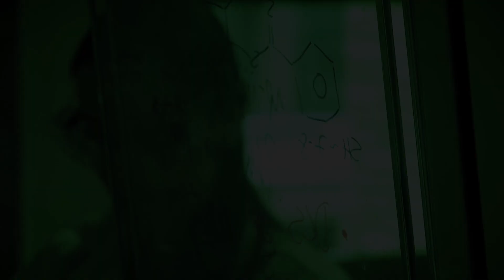Labors of Lab - Sunjay Letchuman '22 & Michael Pitonak '22 (Episode 37)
In our latest Labors of Lab episode, Texas A&M students Sunjay Letchuman '22 and Michael Pitonak '22 discuss their roles in the research group of biologist Jennfier Dulin '05, which investigates ways of treating spinal cord injuries.